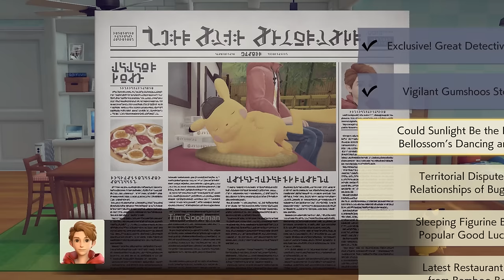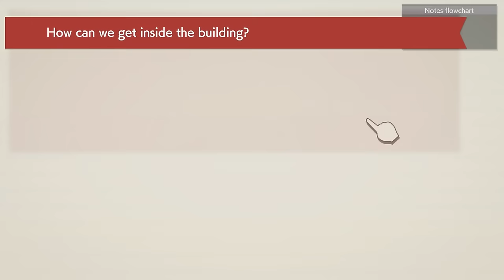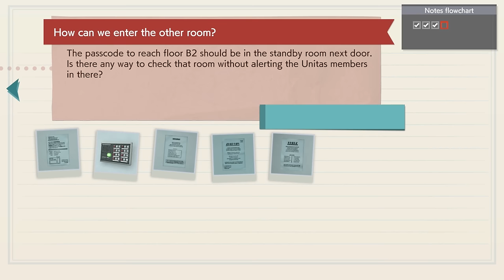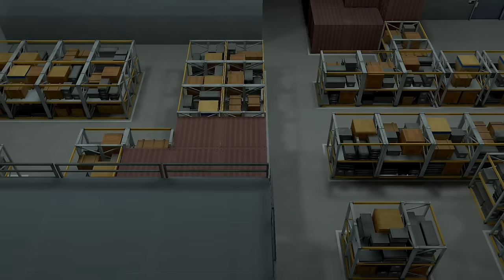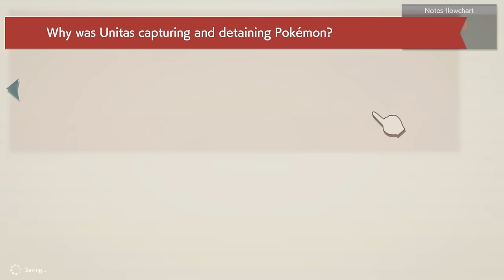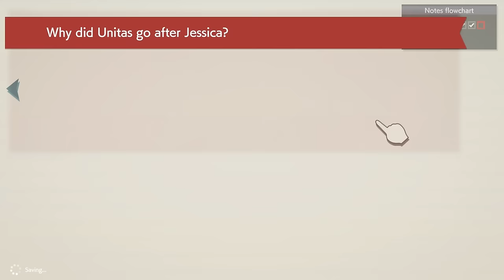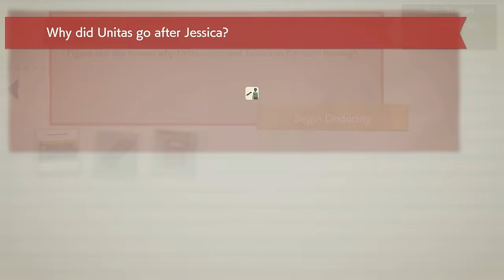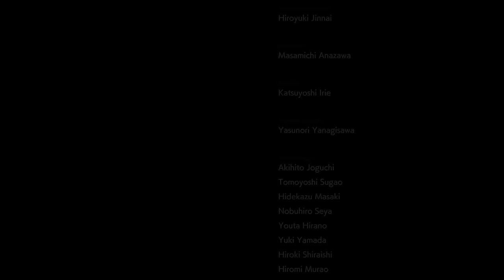Detective Pikachu Returns - Gameplay Walkthrough Part 5 - A Plan That Transcends Time! ENDING!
Detective Pikachu Returns Gameplay Walkthrough Part 5! A Plan That Transcends Time Gameplay!

Solve mysteries with the personality-packed Detective Pikachu! Unravel a series of mysteries across Ryme City with a tough-talking, coffee-loving Pikachu and his human partner, Tim Goodman. When a jewel theft occurs, the case sets this great detective duo down a path filled with mystery. Why did Tim’s father, Harry, go missing? What is causing the Pokémon-related incidents around Ryme City? Answer these questions and more by searching for clues, investigating scenes, and using your case notebook to make deductions. Talk with Pokémon directly and use their abilities to uncover clues. The gruff Detective Pikachu can talk directly with Pokémon. Learn more about the case and Ryme City as you chat up the local Pokémon. You’ll see a different side of Pokémon as you discover their distinct personalities. Some of these Pokémon use their special skills to assist your investigations. Take a ride on Growlithe to track scents using its sharp sense of smell! Investigate Ryme City, where Pokémon and people live side by side. Search for clues in Ryme City, where Pokémon and humans live and work side by side. With the help of the city’s Pokémon and people, Tim and his talkative Pikachu partner solve multiple cases. Investigate and deduce as the detective duo, both together and individually, on a search for the truth in this cinematic adventure game.